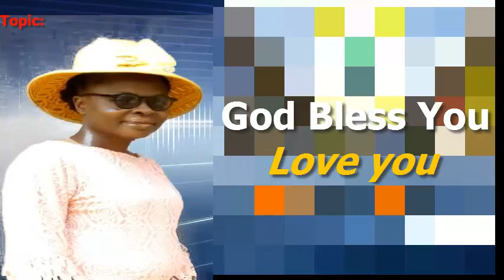Soteriology Lesson 8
This lesson centres on repentance.